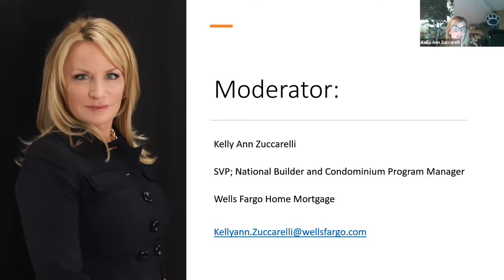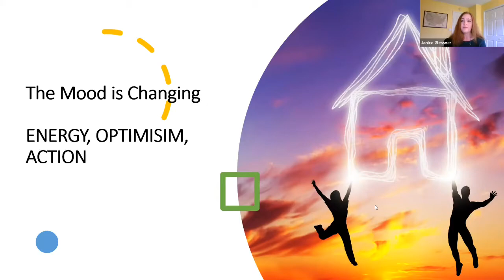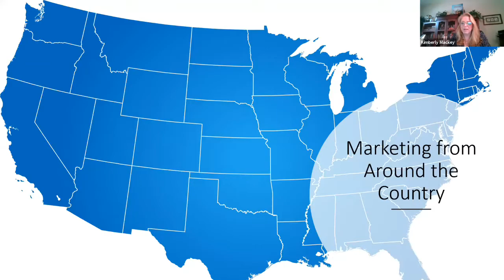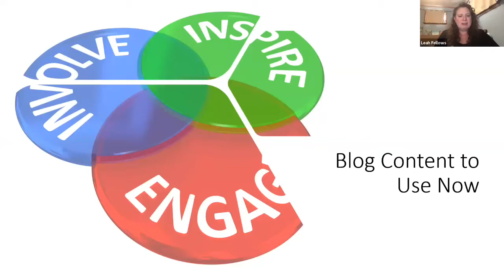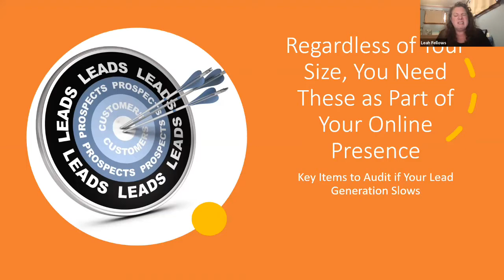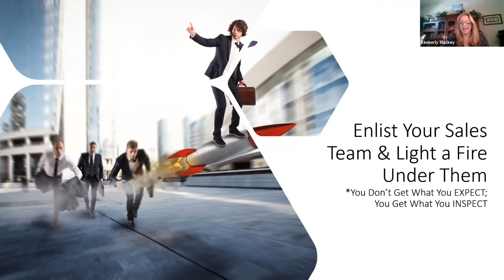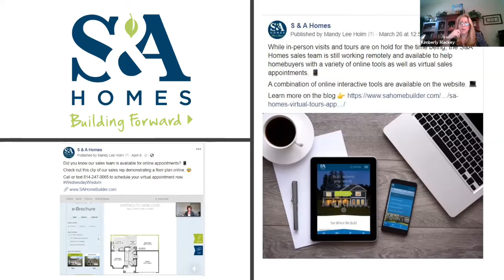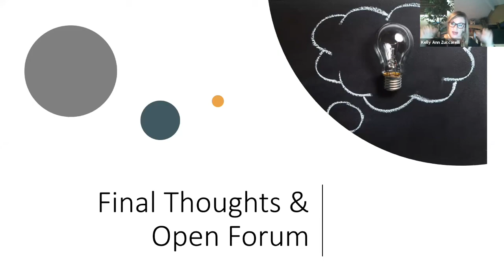Part 5 Selling In Uncertainty: Energy Optimism Action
FREE WEBINAR Part 5: Selling in a Time of Uncertainty-Energy, Optimism, Action

On April 24, 2020, we continue our journey through these uncharted waters. We are exploring the creative ways builders are energizing their teams, prospects, and customers to create sales today and new demand for tomorrow.

We are joined by a special guest, Janice Glessner, Online Sales & Marketing Manager, from S & A Homes. She will share the journey her builder taken as they navigate selling and marketing in these uncertain times.

As always, bring your questions. We look forward to another lively chat session. See you on Friday!

Panelists:

Carol Morgan, Founder, and President of Denim Marketing
Leah Kaiz Fellows, Founder and Online Sales Counselor Trainer of Blue Gypsy, Inc.
Kimberly Mackey, Founder, and Sales & Marketing Management Consultant of New Homes Solutions Consulting
MODERATOR: Kelly Ann Zuccarelli, SVP, National Builder, Renovation & Condo Program Manager with Wells Fargo Home Mortgage